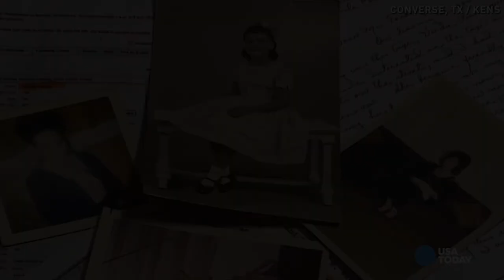70 years of blackness official trailer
At age 70, after living her entire life as an African American, Verda Byrd makes the shocking discovery that she’s the child of white birth parents.

Directed By: Chris WIndfield
Co Produced by: Olivia Almagro